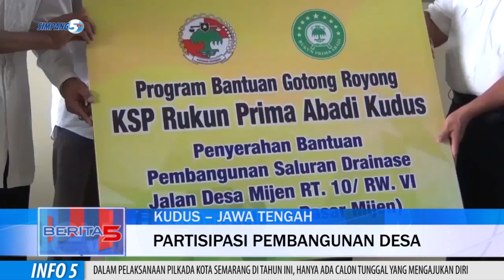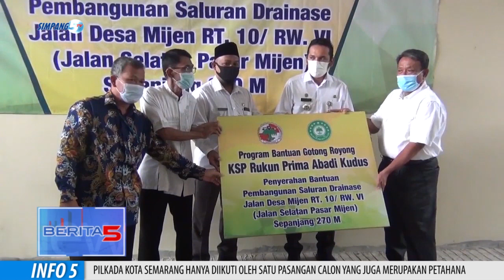KSP Bantu Drainase Desa Sepanjang 270 Meter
Tak Kunjung Ada Saluran Drainase Di Sekitar Jalan Mijen Yang Berdampak Pada Rusaknya Jalan, Koperasi Simpan Pinjam Rukun Prima Abadi, Berikan Program Bantuan Gotong Royong, Untuk Pembuatan Drainase Sepanjang 270 Meter.